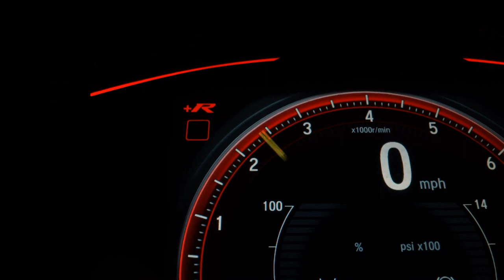RENAULT SANDERO - 2013 - Franca/SP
Carroecia Automóveis

Veículo: RENAULT / SANDERO 1.0 EXPRESSION 16V
Ano: 2012/2013
Combustível: FLEX
Portas: 4 PORTAS
Câmbio: Manual
Cor: BRANCA
KM: 150.000